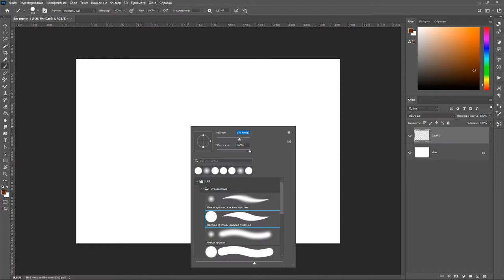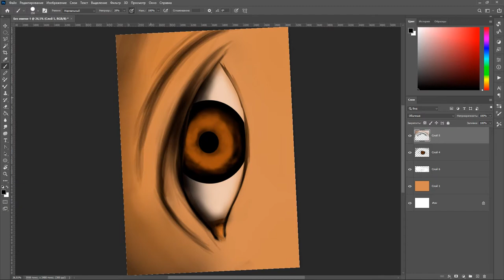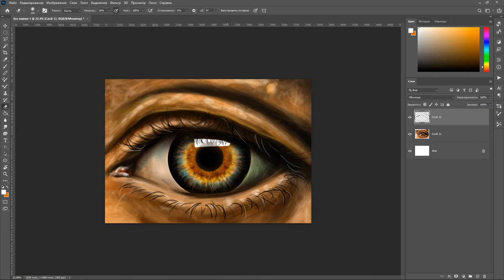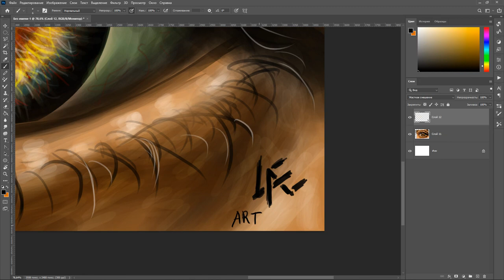LAE. Speed Painting "Eye". (Adobe Photoshop 2021)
Ускоренная наброска "ГЛАЗ" в Фотошопе с помощью графического планшета GAOMON.